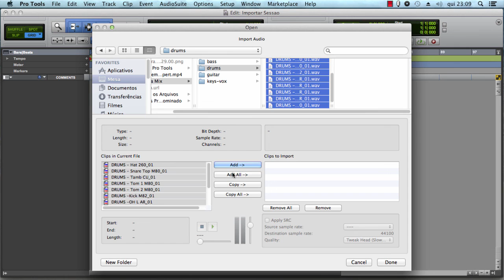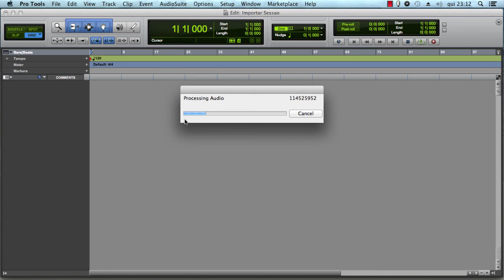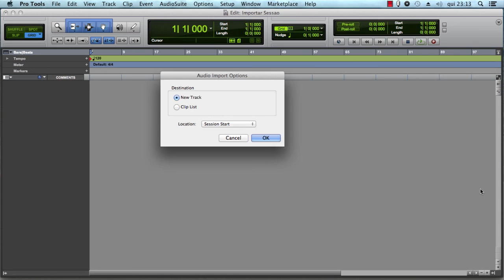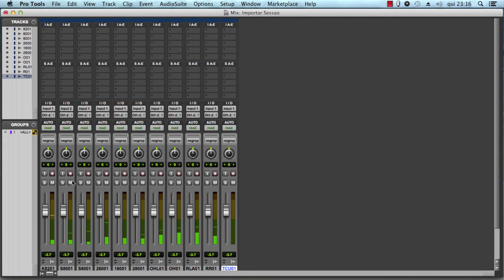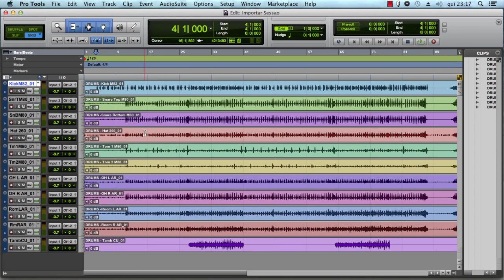(Aula 19) Pro Tools - Como Importar Audio no Pro Tools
Pro Tools - Como Importar Audio no Pro Tools

Importar áudio no pro tools é muito fácil. Neste vídeo você vai aprender o passo a passo de como importar áudio no pro tools.

Se você seguir este passo a passo, com certeza fazer a importação áudio no pro tools não será mais um problema.